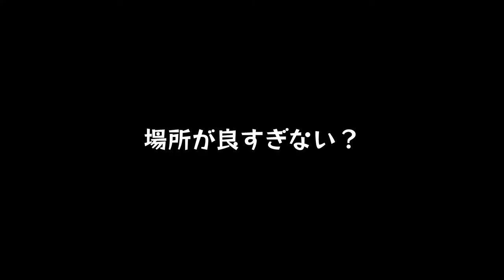#14【ゼル伝】奥義居合斬りで憎き因縁のボスを倒す。「ゼルダの伝説 トワイライトプリンセスHD」【える(ELZA LET)】